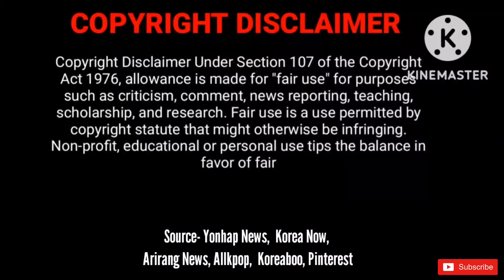BTS Jungkook to perform in FIFA World cup 2022? Updates on BTS Jin & BTS RM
안녕하세요 / Annyeonghaseyo /Hello everyone,

The much-awaited news is finally out. Big hit Hit Music announced through its social media account that BTS‘s Jungkook will be part of the FIFA World Cup Qatar 2022 Soundtrack and will perform at the World Cup opening ceremony!

BTS Jin's military enlistment
BTS RM's Solo Album

Check out the other videos related to BTS

If you have any issues in any part of the video, please email and we will immediately take out that part.

Don’t forget to click on the bell icon, so that you get the intimation of our new videos as and when it is uploaded. Please do share our videos with your family and friends.

Source - Soompi, Allkpop, Koreaboo, Kibzoom, Yonhpa News, Korean Now.